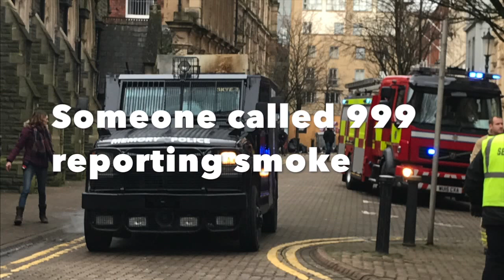Doctor Who filming 5/2/17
filming photos and videos from cardiff on the 13th february 2017! enjoy